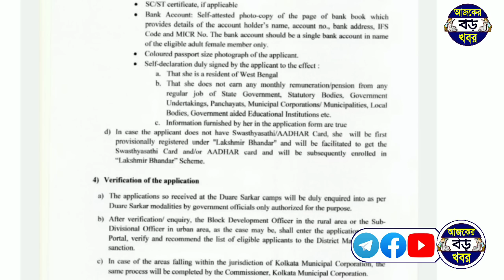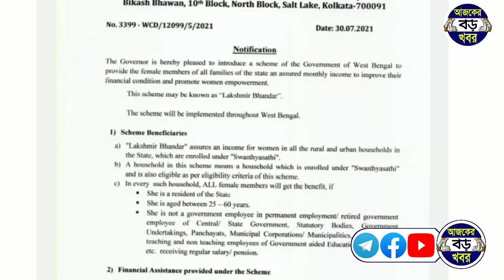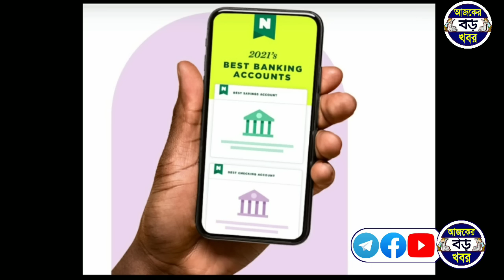এক সাথে লক্ষ্মীর ভান্ডার টাকা দিবে না, কারা কবে পাবে, কি করলে, new rules lokkhi bhandar benifit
আগস্টে এক সাথে লক্ষ্মীর ভান্ডার টাকা দিবে না, কারা কবে পাবে, কি করলে, new rules lokkhi bhandar benifit

Topics & Queries :-
কোন কোন মহিলাদের লক্ষ্মীর ভান্ডারের আগস্ট মাসের কিস্তির টাকা কবে ঢুকবে।
লক্ষ্মীর ভান্ডারের আগস্ট মাসে বারোতম কিস্তির টাকা কারা পাবে না।
লক্ষ্মীর ভান্ডার দ্বাদশ কিস্তির টাকা কারা কারা পাবে।
lokhir bhandar money benifit august month date 2022.
Today lakhir bhandar money update.
lakhmir bhandar money august month.
Today Lokkhi bhandar benifit date news.
Lakshmir Bhandar august month benifit date.
August month Lakshmir bhandar money receive date.

💞💞💞ধন্যবাদ সবাইকে 💞💞💞